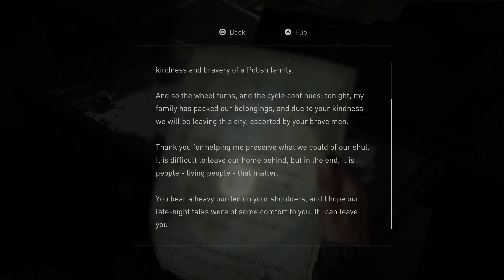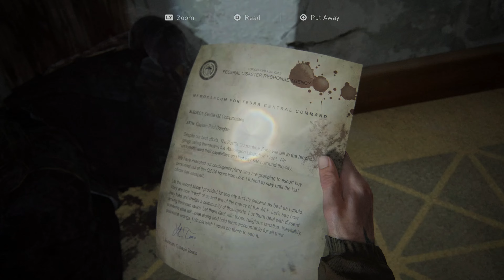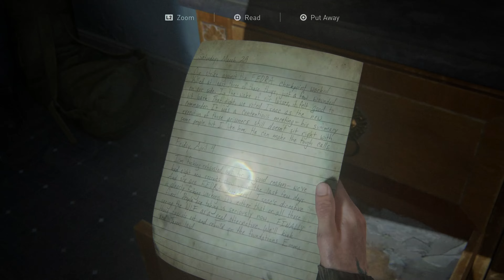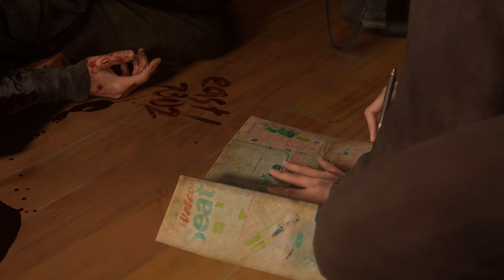THE LAST OF US PART 2 - EP11 - THE COURTHOUSE - DOWNTOWN - SEATTLE DAY 1 PS5 4K WALKTHROUGH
Ellie and Dina are fighting their way through the courthouse on their search for gas.